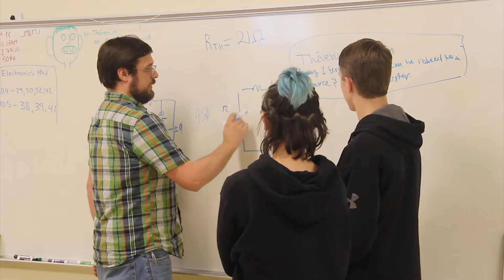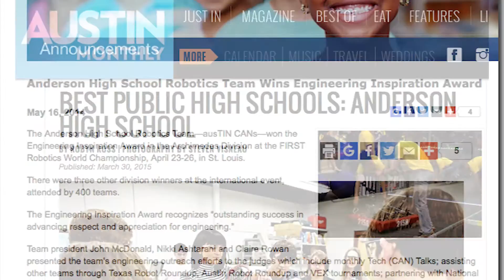FRC 2158: the ausTIN CANs -- 2016 Chairman's Video